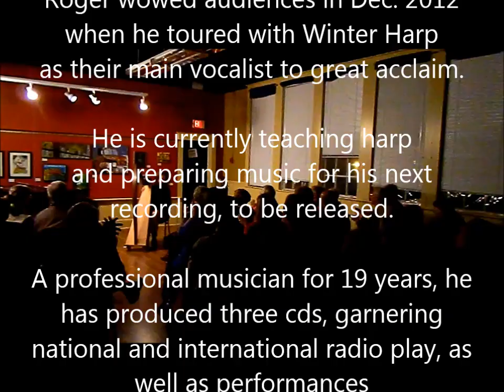Roger Helfrick at the MaCoustic Folk Club Parksville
Roger Helfrick - our Jan 18 performer for the MACoustic Folk club.  Please pass this info on to your mailing list / lists.

    "In all my years as a musician I have only heard a few such gorgeous voices.  Roger's singing is like velvet.  His voice has this clear, transparent, warm, completely natural sound that truly makes you want to melt away.  And he tells the song's story so simply and beautifully."  Lori Pappajohn, harpist, singer, director of Winter Harp

    On Friday, January 18 at McMillan Art Centre, classically trained baritone multi-instrumentalist Roger Helfrick will transport listeners on an expansive, global musical journey through human history.  His repertoire centres on his own compositions and improvisation inspired by nature, love, and the passing seasons, but also includes a wealth of traditional folk music from Italy to Iceland.  He accompanies himself on nylon-strung lever harp, gut-strung medieval harp, psaltery, and guitar.

     Roger Helfrick began performing professionally in 1994 after the release of his first album, The Call.   Originally from Fairview,  a small farming community in northern Alberta, Canada, Roger moved to Calgary to do this recording and to pursue his musical vocation.   He has performed with many ensembles including the St. F.X. Chamber Choir, the Calgary Opera Chorus, and the Calgary Renaissance Singers and Players.

    Roger has performed at various concerts and charitable events since moving to the Comox valley in the fall of 2007, and is currently teaching harp and preparing music for his next recording, to be released in 2013.  A professional musician for 19 years, he has produced three cds, garnering national and international radio play, as well as performances across Canada and in Japan.  Roger wowed audiences in December 2012 when he toured with Winter Harp as their main vocalist to great acclaim.